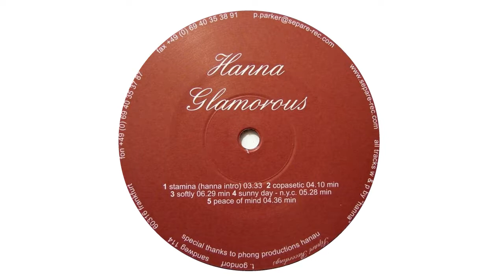Hanna - Stamina (Hanna Intro)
More info about the track:
Artist: Hanna
Album: Glamorous (2003)
Label: Séparé Recordings